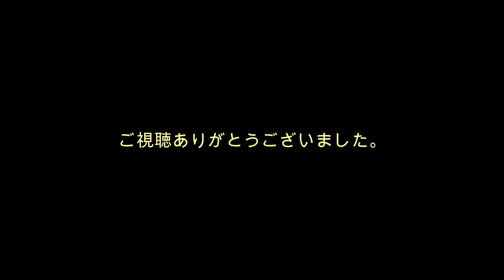上野沼やすらぎの里キャン場でグルキャン